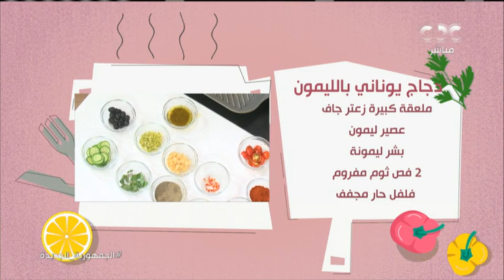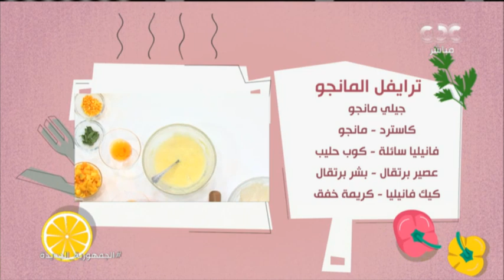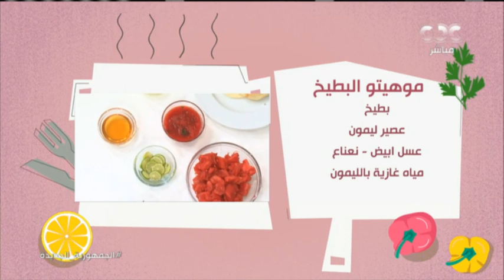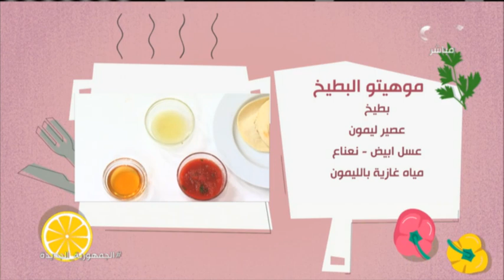نقاش جرئ في صالون الرجالة حول مصطلح المرأة "الاوفر" والرجل المتجاهل (الحلقة كاملة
الستات مايعرفوش يكدبوا | نقاش جرئ في صالون الرجالة حول قضية المرأة الاوفر والرجل المتجاهل (الحلقة كاملة